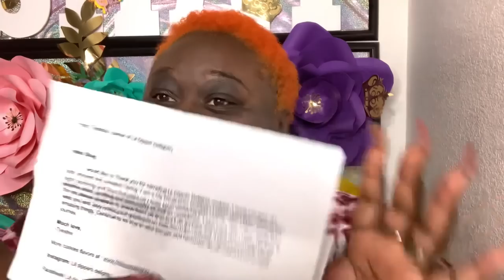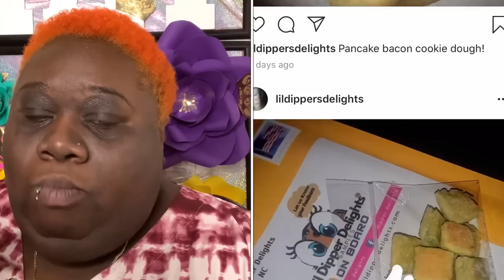Super cute cookie dippers....snack size😋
How are my kings and queens doing?

Welcome back to the Palace🏘

Hey everybody!

This treat was right on time. I shouldn’t be eating sweets but since it was a sample back. Let me just sample😋

Lil dippers delight

PlusSizeShay
P.o. Bo 279735